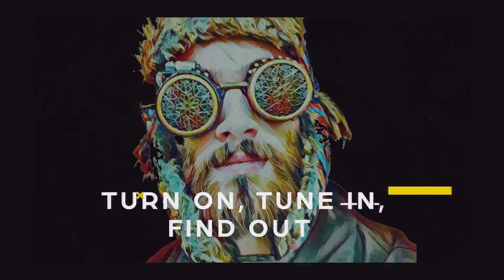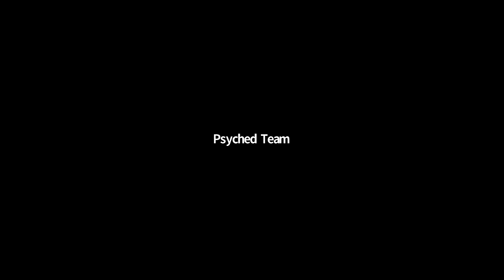James Lanthier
A seasoned technology executive with strong expertise in corporate finance, public markets and M&A. Most recently, Mr. Lanthier was a co-founder and CEO of Future Fertility, an innovative early stage developer of AI applications for human infertility. As a C-Suite executive, Mr. Lanthier has assisted in the growth and successful exit of numerous technology-enabled businesses through the public markets, including Mood Media, the world’s largest in-store media provider, and Fun Technologies, a pioneer in online casual games.